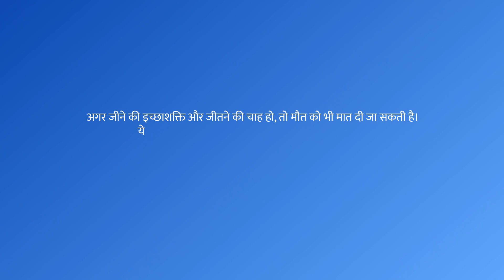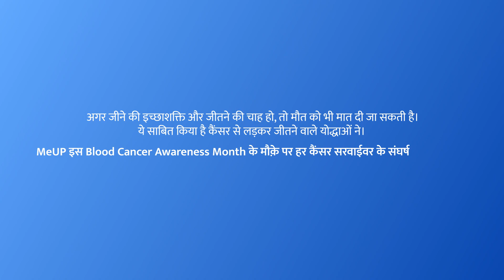Let's fight 𝗕𝗹𝗼𝗼𝗱 𝗖𝗮𝗻𝗰𝗲𝗿 together | Cancer Survivor | Medical Education Uttar Pradesh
Over lakhs of people are diagnosed with blood cancer in India every year, making this lethal disease a leading cause of death. The doctors of Medical Education Uttar Pradesh MeUP are standing together to make the patients cancerfree by instilling hope and ensuring effective and timely treatment.
"Together we can win the battle against blood cancer!"